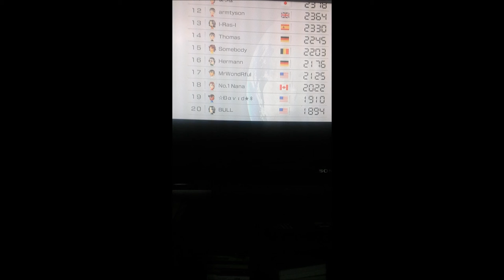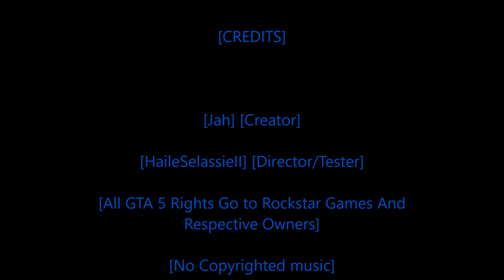[Rastafari Exposed] [Corporate St. Saints Intro] [@RockstarSocialClubCrewRecruitmentVideo]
[All member's on PSN Make your last name _SORTANATO]

[Play station@ Network Username]-[BLACKPIKMIN456][Father_SORTANATO]